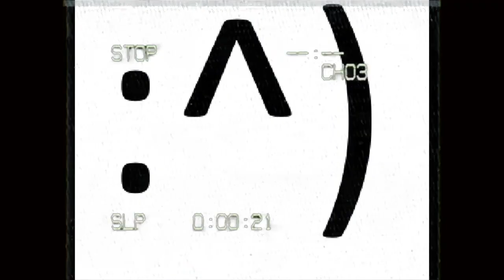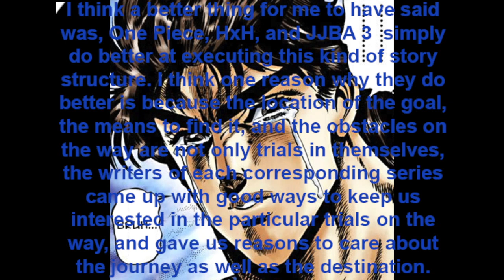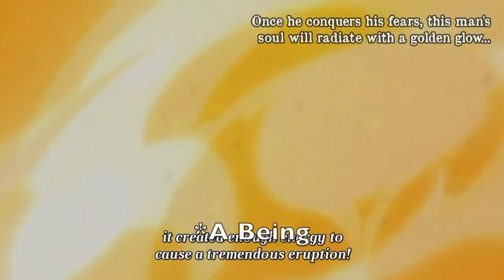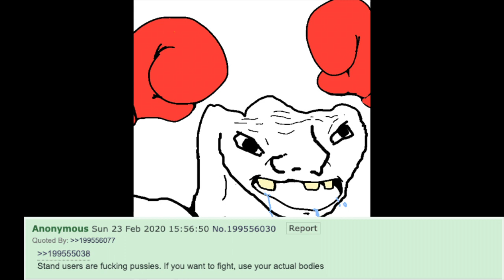JoJorience: a FULL review and analysis of JoJo's Bizarre Adventure.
This is Part 1 of a miniseries in which I review all of JoJo, Part by Part. Spoilers for everything up till the end of Part 3.
This took MONTHS to make. From the points I had to come up with for the script, to the hours it took for me to do the voiceover to the editing, it's probably the video that's taken the longest to come out. And to think I was gonna do one with the ENTIRE series...
I'm gonna try making a few more shorter videos with less effort required to make up for the lack of uploads...